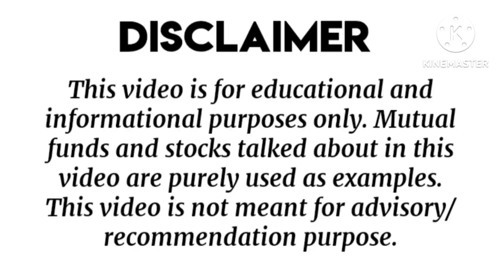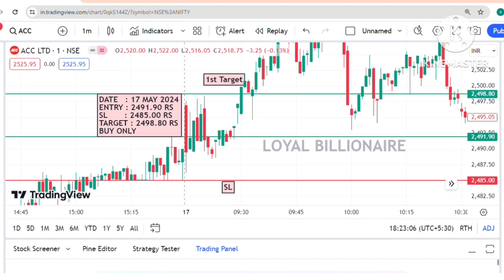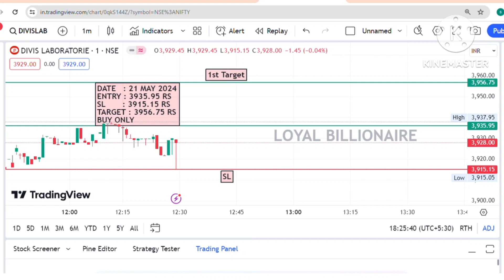Daily Best Intraday stocks (21 May 2024) Stocks to trade Tomorrow|Malayalam|Loyalbillionaire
intraday trading
intraday calls
intraday nse
intraday groww
intraday guide